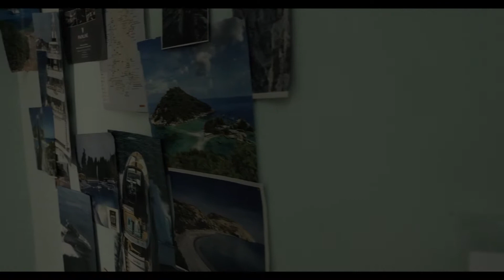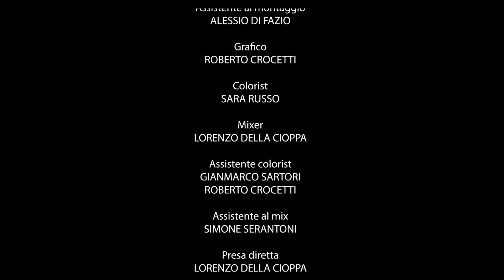Il gioco dell'orso - Orange Blusterz 48HFP 2019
Corto realizzato per il 48 Hour Film Project Italia 2019

Cosa ci fa un orso di peluches gigante davanti la porta di casa di Francesco? Perché quei maledetti post-It continuano a cambiare? Un gioco snervante metterà alla dura prova l'amicizia dei nostri protagonisti.